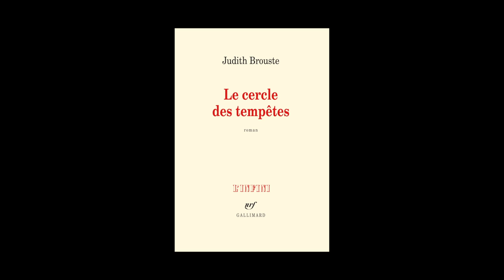Judith Brouste - Le cercle des tempêtes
Judith Brouste vous présente son ouvrage "Le cercle des tempêtes" aux éditions Gallimard. Rentrée littéraire 2014.
Notes de Musique : Jared C. Balogh/Irrelevant Future/03 PLEASE DON'T MESS WITH MY FRANKENSTEIN. Free Music Archives.